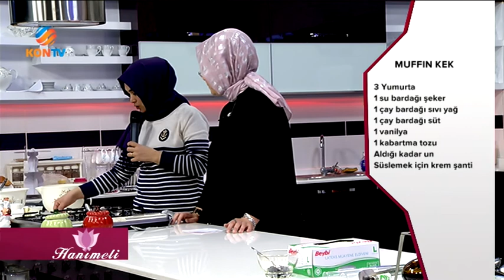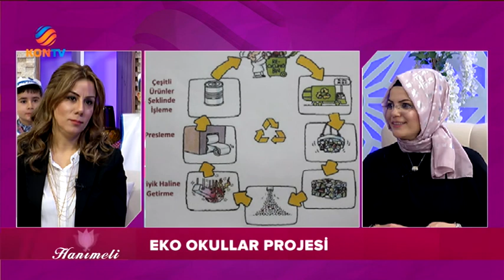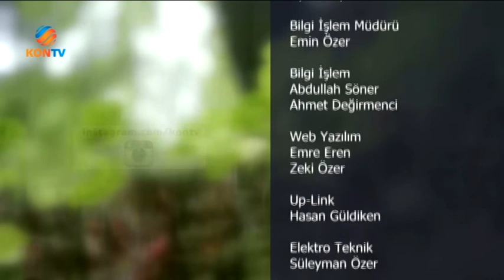HANIMELİ 31 OCAK 2017 KÜÇÜK MUCİTLER